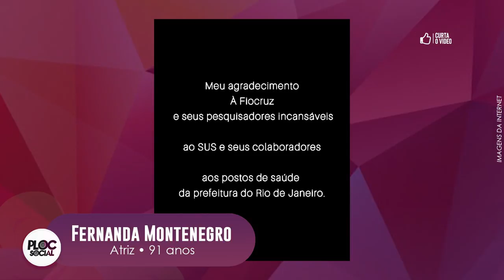20 FAMOSOS QUE TOMARAM A VACINA DA COVID 19 EM MOMENTOS ESPECIAIS • VACINA SIM!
20 FAMOSOS QUE TOMARAM A VACINA CONTRA COVID-19
1) Laura Cardoso,
2) Lima Duarte,
3) Fernanda Montenegro,
4) Silvio Santos
5) Renato Aragão Didi,
6) Luis Gustavo
7) Orlando Drummond
8) Natália Timberg,
9) Elza Soares
10) Arnald Shwazeenerger
11) Mamma Bruschetta
12) Luis Gustavo